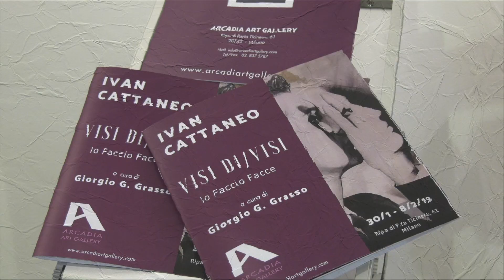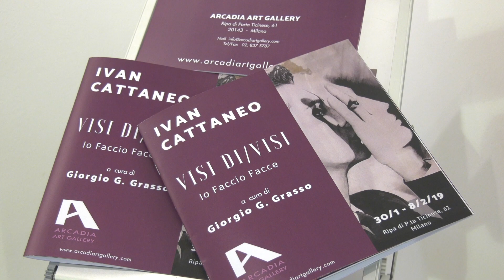VISI DI/VISI - Io faccio facce - Ivan Cattaneo - Arcadia Art Gallery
Nuova esposizione del critico d'arte Giorgio Gregorio Grasso, questa volta espone un suo grande amico, Ivan Cattaneo. Più noto per le sue performance canore, di recente ha partecipato anche al "Grande Fratello VIP", Ivan Cattaneo è da sempre un artista che realizza opere originali e incentrate sui visi. In questa occasione lo possiamo vedere presso l'Arcadia Art Gallery di Ripa di Porta Ticinese a Milano fino all'8 marzo.